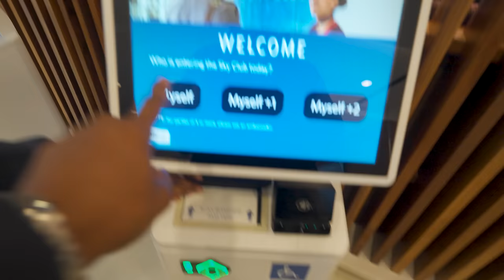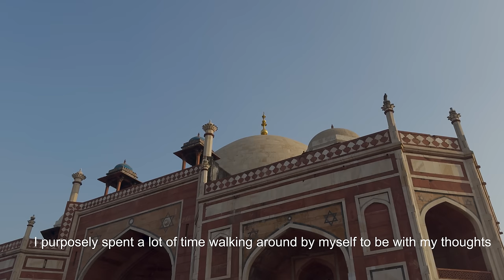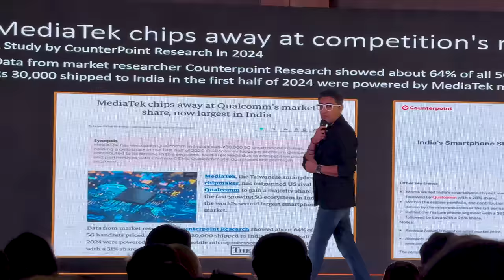I Quit My 6 Figure Tech Job - What's Next?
I quit my job in tech to become a full-time creator and to travel the world.